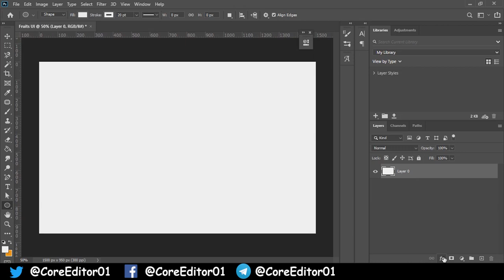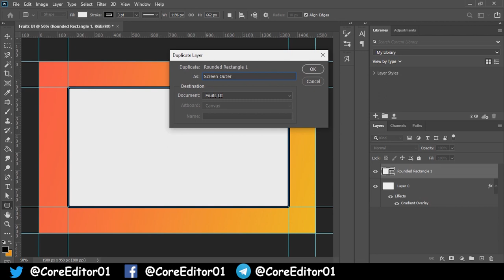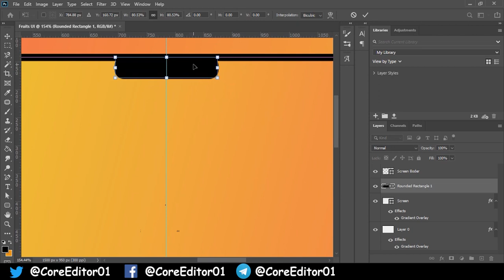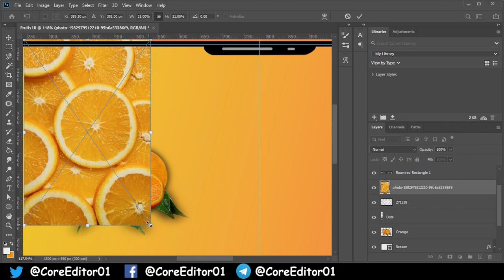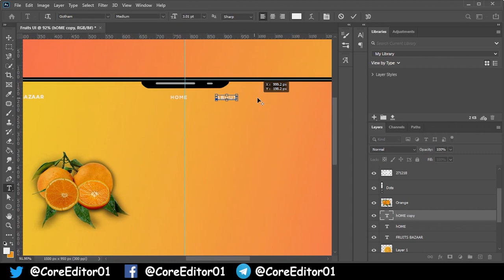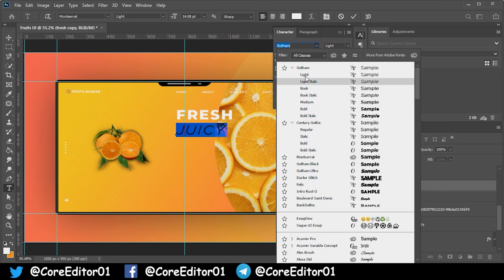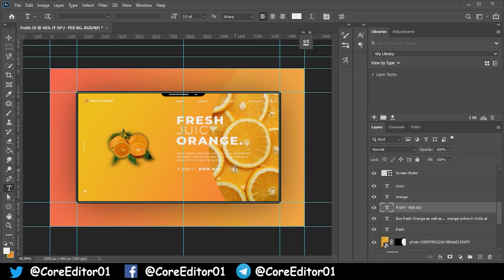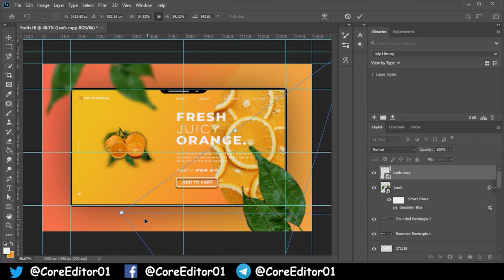Ep11 Adobe Photoshop 2020 - UI Design Web Screen | Photoshop Tutorials | Core Editor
This tutorial will teach you how to design a professional UI Web Home Page Screen with the help of Adobe Photoshop CC in some easy steps and quickly with trending graphic design in market by CoreEditor. In this video we gonna create a UI Screen with a Fruits Online Market as main object you can also apply this technique with any other objects. This video created only for a education purpose so you can use our skills for your personal use or for your client if you are working as a Graphic Designer.

Hi Guys!

We Core Editor welcome to us channel, We hope you feel happy with the content shared. It's free to help you learn more about design.
We do not share content for commercial purposes. You can use for video YouTube, Facebook.
►Please contact with me via
core editor
adobe premiere pro intro template free
intro template premiere pro
premiere pro intro template
logo intro premiere pro template free
logo intro premiere pro
adobe photoshop
adobe premiere pro
photoshop tutorial
photoshop text effects
photoshop cc
photoshop free
photoshop editing
photoshop photo background change
ps tutorial
tutorials
logo tutorial
premiere pro
premiere pro transition effects